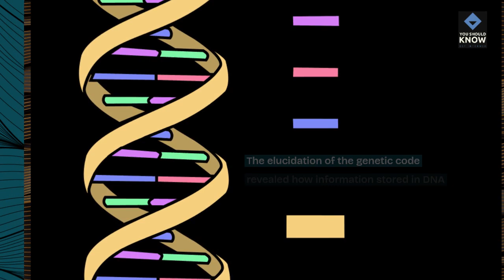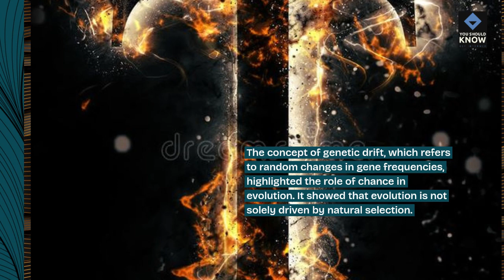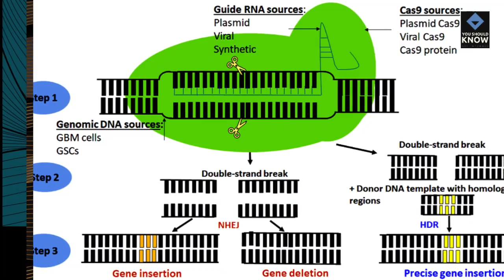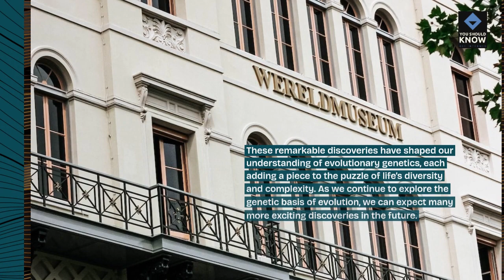Top 10 Remarkable Discoveries in Evolutionary Genetics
Journey through the annals of evolutionary genetics and explore the remarkable discoveries that have reshaped our understanding of life's evolutionary history. From DNA sequencing to genetic drift, uncover the pivotal findings driving progress in evolutionary biology.